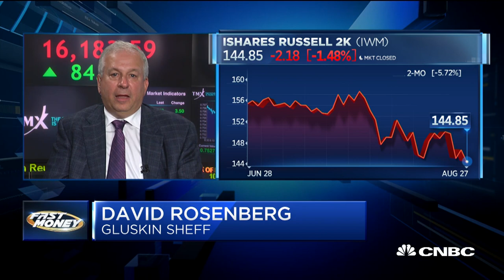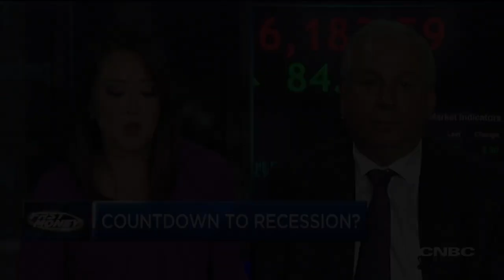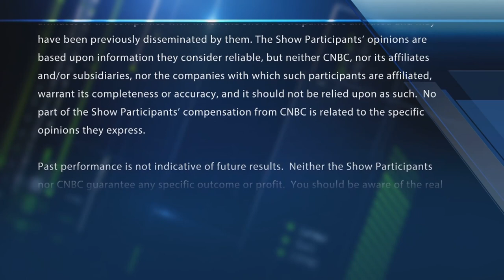Wall St. bear David Rosenberg warns of a 100% chance of recession, based on yield curve inversion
David Rosenberg, Gluskin Sheff chief economist, says the 3-month/10-year yield curve inversion shows a 100% chance of recession. With CNBC's Melissa Lee and the Fast Money traders, Pete Najarian, Tim Seymour, Dan Nathan and Guy Adami.